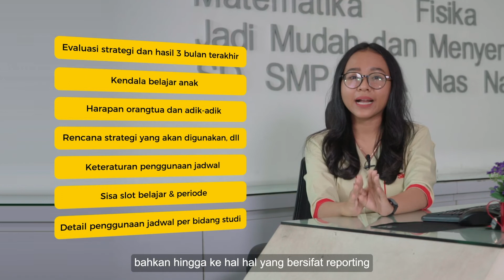Apa itu Review 3 Bulanan di Sinotif?